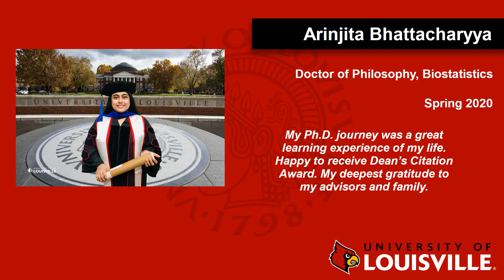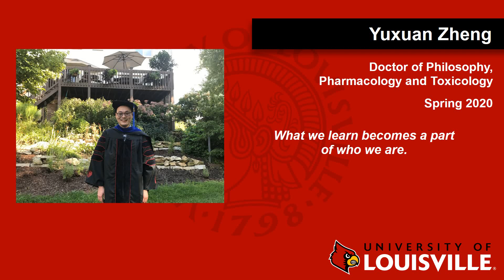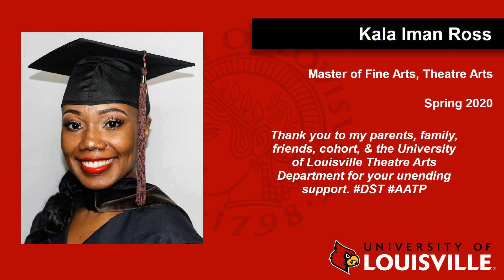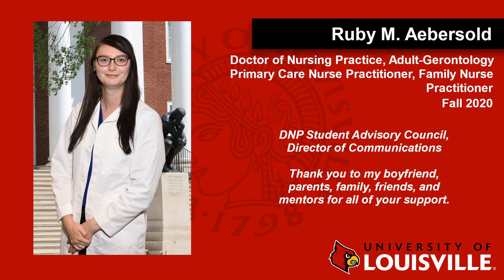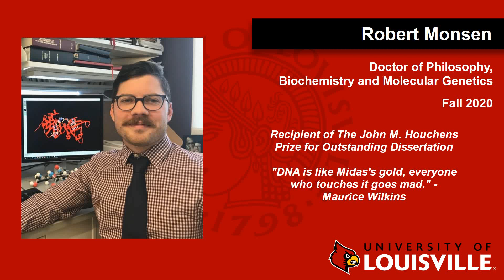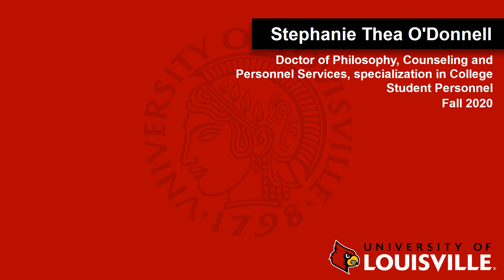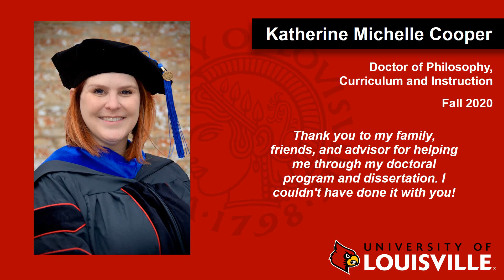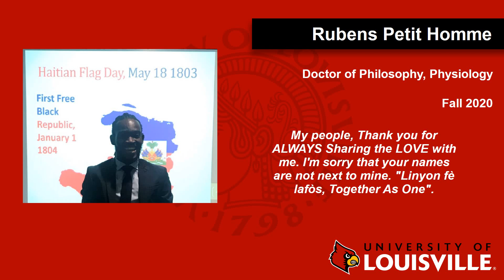Graduate School Winter 2020 Commencement Graduates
A slideshow recognizing the 2020 graduates from the UofL Graduate School